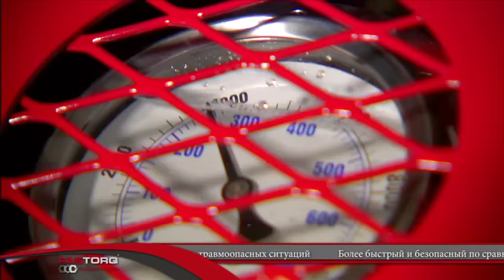AutoTORQ Hydraulic Chain Pipe Wrench - Russian language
Проблемы, связанные с трубной резьбой, требуют надежных решений... и использование гидравлического цепного трубного ключа AutoTORQ.

Единственный в своем роде малогабаритный гидравлический цепной трубный ключ,  пригодный для работы, когда положение становится тяжелым -- это AutoTORQ производства FASTORQ. Использование гидравлического цепного трубного ключа AutoTORQ на буровой площадке, в ремонтном цехе, трубных участках позволяет сократить количество травмоопасных ситуаций вдвое, благодаря наличию более быстрого и безопасного средства по сравнению с ручными трубными ключами.